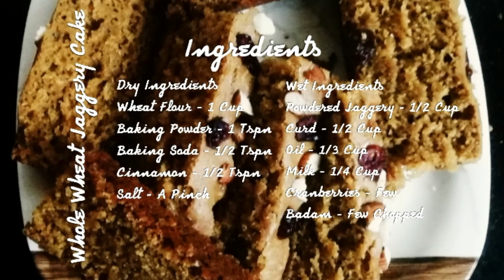Whole Wheat Jaggery Cake in Cooker - Atta Cake - Eggless - No Maida